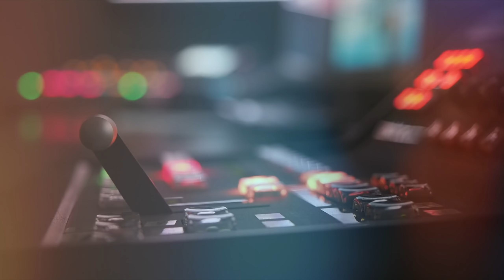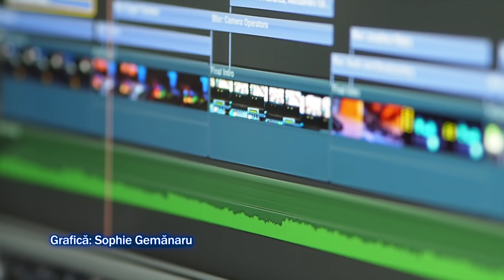“A fi în cer acum” – Pastor Ștefan Radu